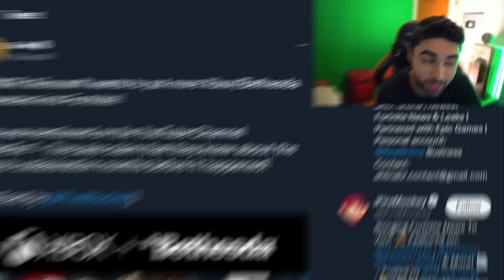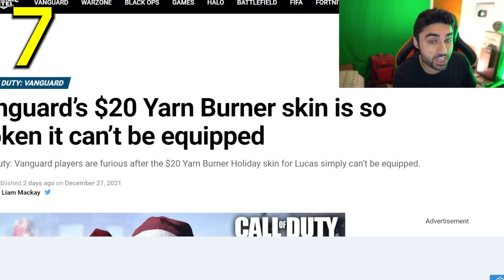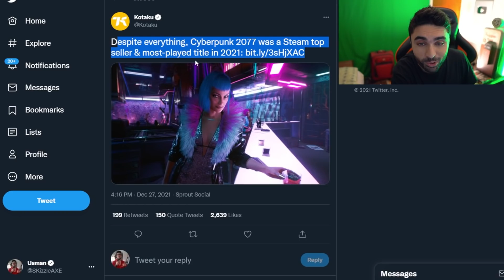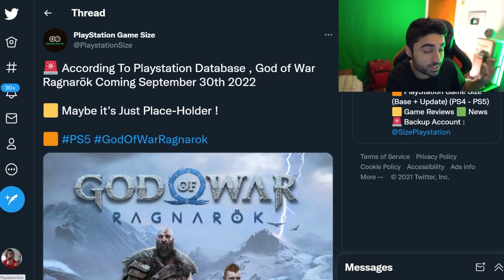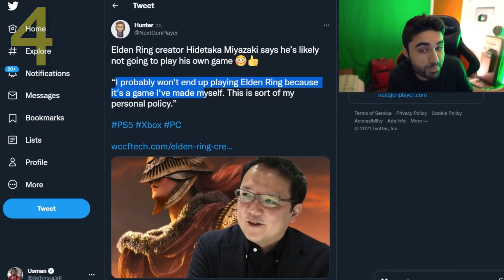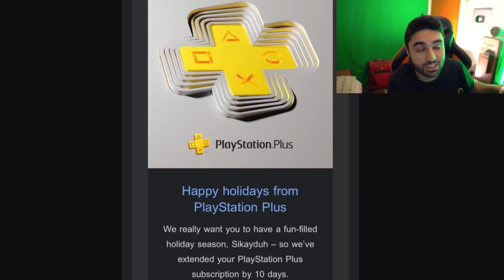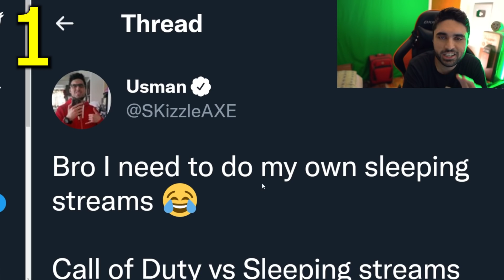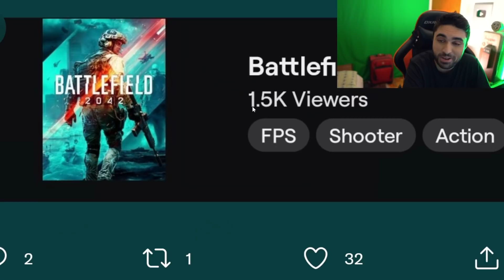Activision Quits COD MTX 😨, FREE PS Plus - Xbox Goes Hard, God of War, Fortnite & Cyberpunk 2077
We're hearing that Xbox is looking to bring more skins from their games & Bethesda acquisition in Fortnite. AMD Ceo says PS5 and Xbox Series X will do well in 2022. Call of Duty Vanguard Yarn Burner skin is broken and Activision hasn't responded. Cyberpunk 2077 is getting good reviews and is the most played title of 2021 on Steam. PS5 God of War release date is leaked an also God of War is rated. Elden Ring creator says he will probably not play his own game. PlayStation has confirmed January's PS Plus games. Some people are also getting free PS Plus subscriptions. And Twitch sleeping streams are doing way better than Call of Duty and Battlefield.